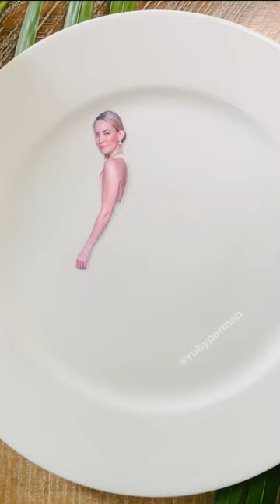"Date" Hudson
We collaborated with TikTok sensation and food fashion artist  @rubyperman to create stunning AND delicious art out of our delicious dates. See how Ruby put together a date-inspired outfit for a famous "Date" celebrity - Date (Kate) Hudson of Glass Onion: A Knives Out Mystery!

Come join us on this journey!